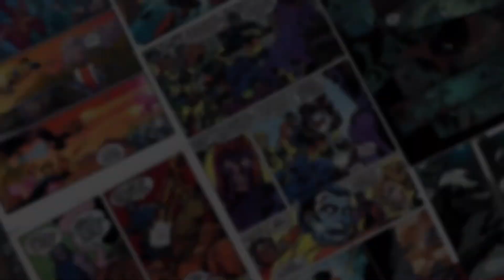1ST Chance to See Upcoming Comics Spawn Universe, Infinite Frontier, Green Arrow 80th, and Much More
Welcome to COMICS FROM THE FUTURE -- Your first chance to see, and last chance to open order, the hottest comics and covers of tomorrow!

This show we go over:

INFINITE FRONTIER #1 (OF 6) CVR A MITCH GERADS
INFINITE FRONTIER #1 (OF 6) CVR B BRYAN HITCH
INFINITE FRONTIER SECRET FILES #1 (ONE SHOT)
BATMAN REPTILIAN #1 (OF 6) CVR A LIAM SHARP
BATMAN REPTILIAN #1 (OF 6) CVR B CULLY HAMNER
CHECKMATE #1 CVR A ALEX MALEEV
CHECKMATE #1 CVR B MATT TAYLOR
GREEN ARROW 80TH ANNIV 100-PG SUPER SPECT #1 CVR A DAN MORA
B MICHAEL CHO 1940S
C DANIEL WARREN JOHNSON 1950S
D NEAL ADAMS 1960S
E DERRICK CHEW 1970S
F GARY FRANK 1980S
G HOWARD PORTER 1990S
H JEN BARTEL 2000S
I SIMONE DI MEO 2010S
GAMMA FLIGHT #1 (OF 5)
GAMMA FLIGHT #1 (OF 5) CASSARA STORMBREAKERS VAR
GAMMA FLIGHT #1 (OF 5) PACHECO CONNECTING VAR
HEROES RETURN #1
HEROES RETURN #1 BAGLEY CONNECTING TRADING CARD VAR
HEROES RETURN #1 CHRISTOPHER ACTION FIGURE VAR
HEROES RETURN #1 GLEASON STORMBREAKERS VAR
MARVELS VOICES PRIDE #1
MARVELS VOICES PRIDE #1 ANKA VAR
MARVELS VOICES PRIDE #1 COIPEL VAR
MARVELS VOICES PRIDE #1 GANUCHEAU VAR
MARVELS VOICES PRIDE #1 JIMENEZ PRIDE MONTH A VAR
MARVELS VOICES PRIDE #1 JIMENEZ PRIDE MONTH B VAR
MARVELS VOICES PRIDE #1 SOUZA VAR
MARVELS VOICES PRIDE #1 VEREGGE VAR
SPAWN UNIVERSE #1 CVR A CAMPBELL
SPAWN UNIVERSE #1 CVR B CAMPBELL
SPAWN UNIVERSE #1 CVR E BOOTH & MCFARLANE
SPAWN UNIVERSE #1 CVR’s C, D (both Campbell), F MCFARLANE
VINYL #1 (OF 6) CVR A HILLYARD & STEWART (MR)
VINYL #1 (OF 6) CVR B HILLYARD & STEWART (MR)
REPTIL #2 (OF 4) RAMOS VAR
STAR WARS DARTH VADER #13 WOBH
STAR WARS DARTH VADER #13 JJ KIRBY PRIDE VAR
STAR WARS DARTH VADER #13 SPROUSE LUCASFILM 50TH VAR
BLACK HAMMER REBORN #1 CVR A YARSKY
BLACK HAMMER REBORN #1 CVR B LEMIRE
IMOGEN OF WYRDING WAY CVR A BERGTING (ONE-SHOT)
IMOGEN OF WYRDING WAY CVR B BERGTING (ONE-SHOT)
TALES TOLD IN TECHNI-HORROR #1 (OF 4) CVR A CHRISTIAN DIBARI
SONIC THE HEDGEHOG 30TH ANNIV SPEC CVR A  $8.99 40 pgs.
EXTRAORDINARY #1 CVR A
BATMAN SUPERMAN #19 CVR B GREG CAPULLO
DETECTIVE COMICS #1038 CVR B LEE BERMEJO
HARLEY QUINN #4 CVR B DERRICK CHEW
HARLEY QUINN #4 CVR C KRIS ANKA PRIDE MONTH
MISTER MIRACLE THE SOURCE OF FREEDOM #2 (OF 6) CVR B OSSIO
ROBIN #3 CVR B FRANCIS MANAPUL
RWBY JUSTICE LEAGUE #3 (OF 7) CVR B SIMONE DI MEO
TEEN TITANS ACADEMY #4 CVR B PHILIP TAN
TEEN TITANS ACADEMY #4 CVR C PRIDE MONTH
WONDER WOMAN #774 CVR B JOSHUA MIDDLETON
AMAZING SPIDER-MAN #69 PAREL SPIDER-MAN VILLAINS VAR
CAPTAIN MARVEL #29 LAFUENTE SPIDER-MAN VILLAINS VAR
GUARDIANS OF THE GALAXY #15 PACHECO SPIDER-MAN VILLAINS VAR
GUARDIANS OF THE GALAXY #15 JIMENEZ PRIDE MONTH VAR
SILK #4 (OF 5) COLA SPIDER-MAN VILLAINS VAR
SWORD #6 DAUTERMAN CONNECTING VAR
SWORD #6 SCHITI CHARACTER DESIGN VAR
WAY OF X #3 DAUTERMAN CONNECTING VAR
WAY OF X #3 QUINN CHARACTER DESIGN VAR
WOLVERINE #13 DAUTERMAN CONNECTING VAR GALA
WOLVERINE #13 JIMENEZ PRIDE MONTH VAR GALA
FANTASTIC FOUR LIFE STORY #2 (OF 6) ACO VAR
WEB OF SPIDER-MAN #2 (OF 5) ALBURQUERQUE VAR
BLUE FLAME #2 CVR A GORHAM
STRAY DOGS #5 CVR B HORROR MOVIE VAR FORSTNER & FLEECS
STRAY DOGS #1 3RD PTG
BATMAN FORTNITE ZERO POINT #3 Second Printing
ELECTRIC BLACK #1 Second Printing
RADIANT BLACK #3 3RD PTG
SHADECRAFT #3 2ND PTG
KING IN BLACK GWENOM VS CARNAGE TP $15.99
STAR WARS DARTH VADER BY SOULE OMNIBUS HC CAMUNCOLI DM VAR $100.00
STAR WARS DARTH VADER BY SOULE OMNIBUS HC DEODATO CVR
MMW TOMB DRACULA HC VOL 01 $75
MMW TOMB DRACULA HC VOL 01 DM VAR ED
BREAKER OMNIBUS GN VOL 01 (MR) (C: 0-1-0) $19.99